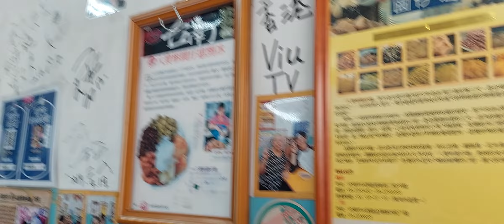好吃的圓仔湯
2021/12/23 13:12 攝於中西區國華街二段的#八寶彬圓仔惠。任選五種料，熱湯底也有五種口味。